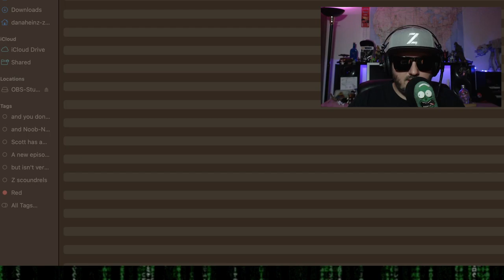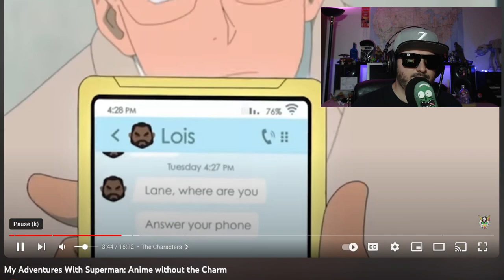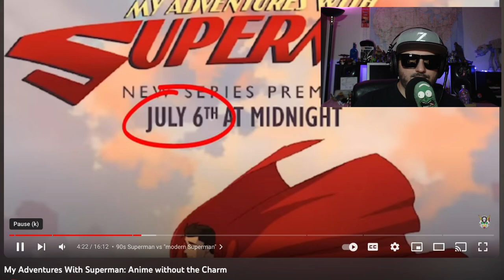My Adventures With Superman Vs Itsagundam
Clark Kent builds his secret Superman identity and embraces his role as the hero of Metropolis, while sharing adventures and falling in love with Lois, a star investigative journalist, who also takes Jimmy Olsen under her wing.

Stars
Jack Quaid
Alice Lee
Ishmel Sahid